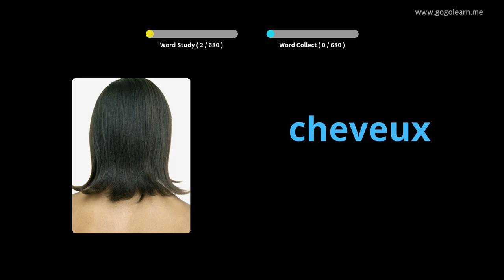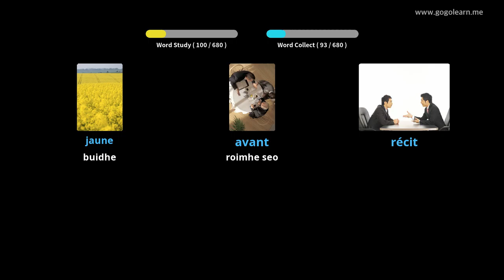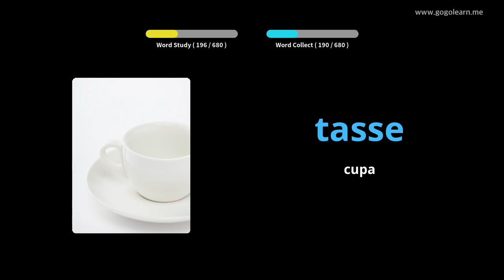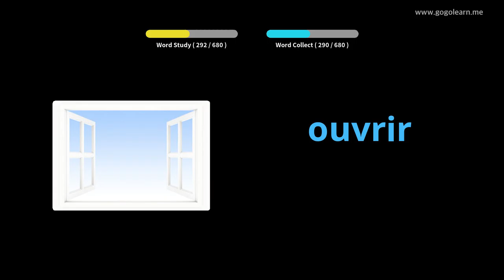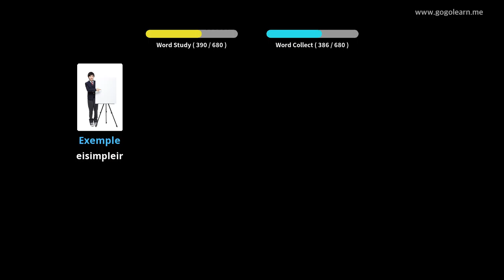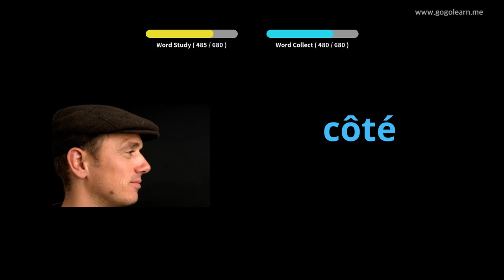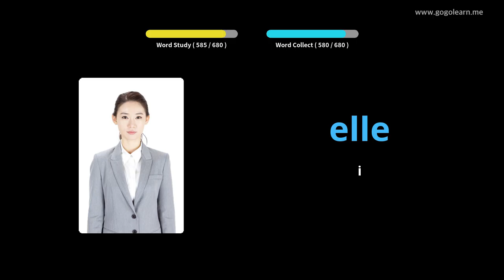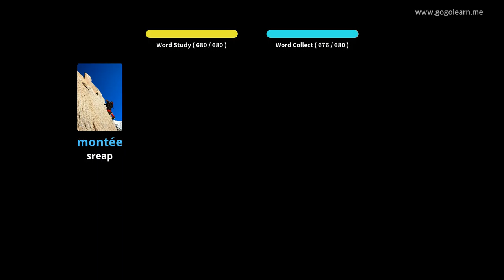Clann FrangachVocabulary |Golearn